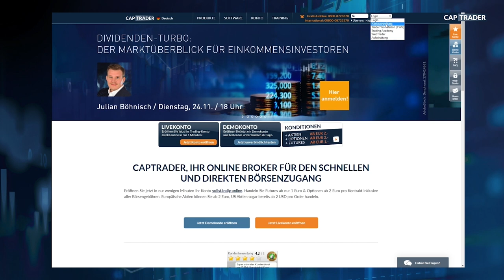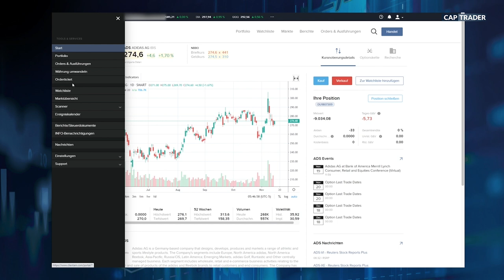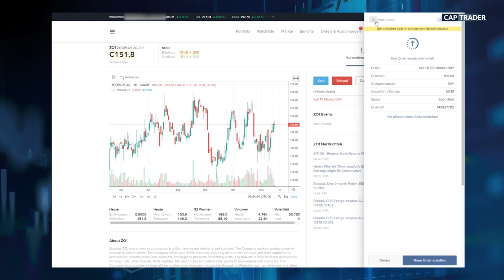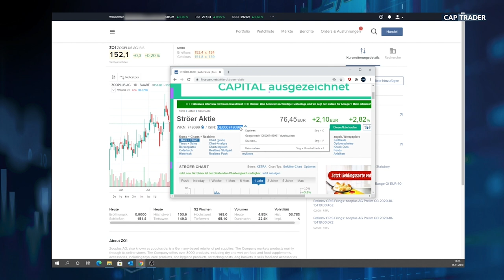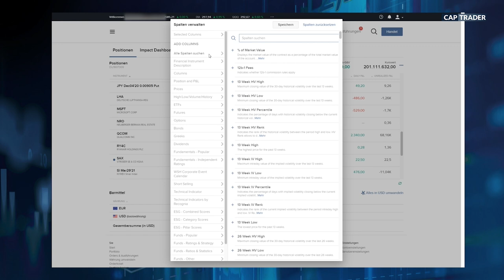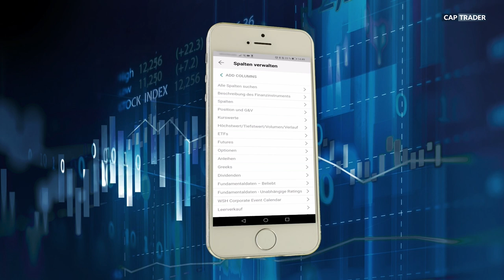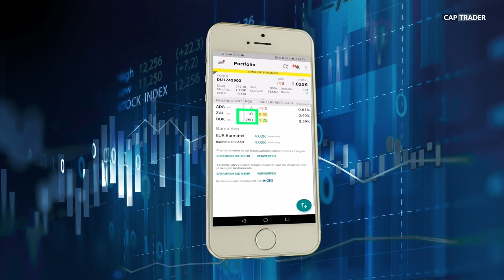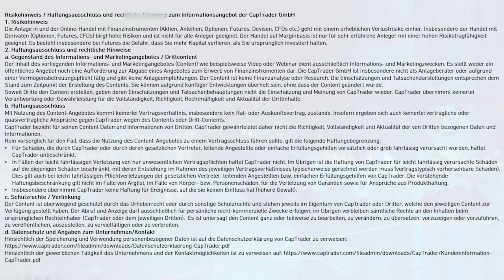Leerverkauf erklärt - In der Kontoverwaltung & App - CapTrader Basics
Leerverkauf ist nicht nur mit der TWS (Trader Workstation) möglich, sondern ganz bequem und einfach mit der Kontoverwaltung oder unterwegs mit der App. In diesem Video zeigen wir Ihnen mit konkreten Beispielen unterschiedlicher Art wie der Ablauf einer Leerverkaufsorder ist und auch, wie Sie die Position später wieder glattstellen können. Falls Sie sich bisher nicht an die TWS getraut haben, können Sie nun in der Kontoverwaltung Ihres CapTrader Depots oder in der CapTrader Trading App loslegen. Aber auch für den Experten auf der TWS ist die Kontoverwaltung die APP eine eine feine Alternative, falls die TWS mal nicht zur Hand sein sollte.
Hinweis: Bei den Trades handelt es sich nicht um eine Anlageberatung, sondern es soll die Funktionalität der Plattformen an konkreten Trades dargestellt werden.

Inhaltes des Videos sind u.a.:
00:00 Einleitung
00:38 Kontoverwaltung
02:00 Kontoverwaltung Adidas Leerverkauf
03:13 Kontoverwaltung Aareal Bank Leerverkauf
04:55 Kontoverwaltung Zooplus Leerverkauf
06:21 Kontoverwaltung Ströer Leerverkauf
06:55 Kontoverwaltung Vonovia Leerverkauf
07:54 Kontoverwaltung - hinzufügen von wichtigen Kennzahlen - hier zum Leerverkauf
09:25 Handy APP
09:49 Handy APP Deutsche Bank Leerverkauf
10:40 Handy APP - hinzufügen von wichtigen Kennzahlen - hier zum Leerverkauf
11:35 Handy APP Zalando Leerverkauf

Termine bei CapTrader:
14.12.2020 | 18 Uhr | Das CapTrader Dashboard
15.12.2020 | 18 Uhr | Orderflow Strategien für DayTrading mit Aktien mit Peter Becker
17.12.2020 | 18 Uhr | Algo Trading – Innovative Indikatoren, Scanner und Strategien die den Markt schlagen
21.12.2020 | 18 Uhr | Jessica Schwarzer - Investieren in Megatrends - Teil 5 Mobilität der Zukunft - ein gigantischer Wandel
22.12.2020 | 18 Uhr | CapTrader Helpdesk - Ihre Fragen unsere Antworten
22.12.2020 | 18 Uhr | CapTrader Helpdesk - Ihre Fragen unsere Antworten
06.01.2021 | 18 Uhr | AgenaTrader Insights - Welche Features vereinfachen mir das Trading?
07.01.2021 | 18 Uhr | André Stagge - Marktausblick mit Trading- und Investmentideen vom Portfoliomanager